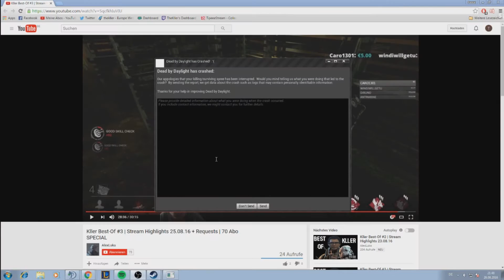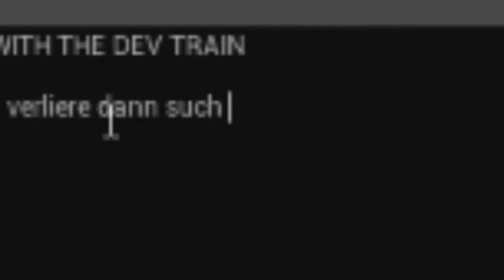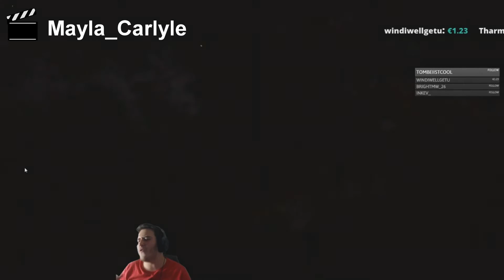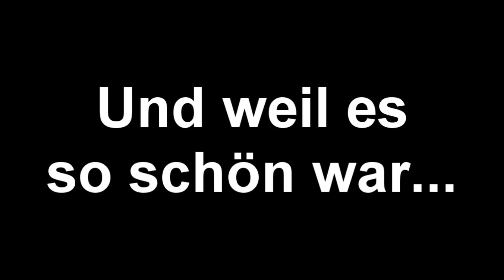Kller Best-Of #4 | Stream Highlights 26.08.16 + Requests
Danke an Kller, für die tägliche Unterstützung.

Es kann immer sein, dass ich mal lustige Momente des Streams verpasse. Nehmt mir das bitte nicht übel, ich habe nicht die Zeit mir 8 Stunden lang streams zu schauen um dann die aller besten Momente in dieses Video zu packen. :D Hoffe ihr könnt das verstehen.

Wenn euch das Video gefallen hat, würde ich mich über eine positive Bewertung freuen.